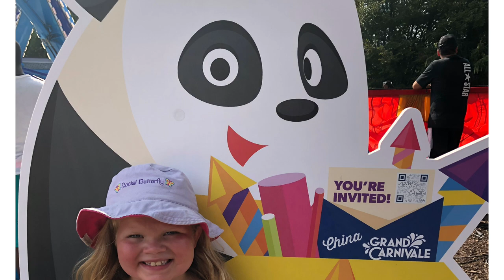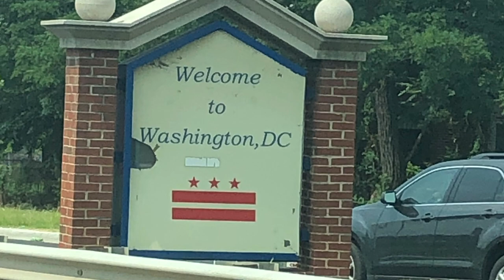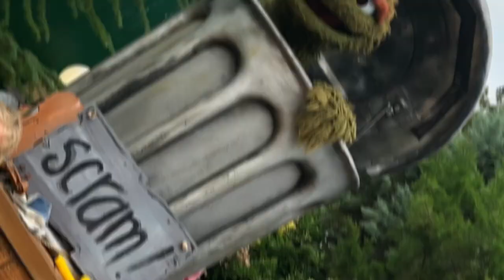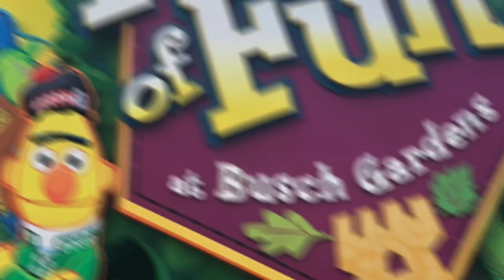Highlights of our 13 days at Amusement Parks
Cedar Fairs Amusement Parks